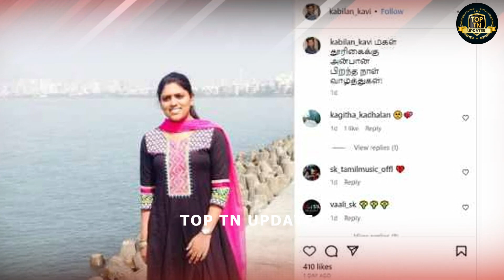தூரிகையை நினைவிருக்கா.. 28 வயதில் தற்கொலை செய்தாரே.. தந்தை கவிஞர் கபிலன் உருக்கமான பதிவு